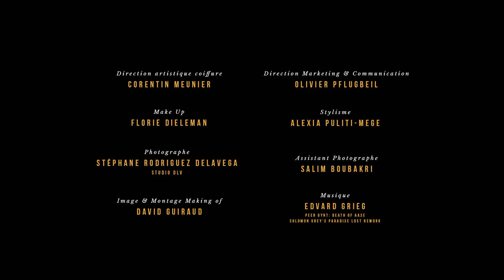MIDNIGHT SPIRIT - Collection automne-hiver 2019/2020 - Version courte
Midnight Spirit = "L'esprit de minuit"

La collection PascalCoste de l’automne
hiver 2019/2020 est sexy et mystérieuse.

Elle est belle, fascinante, charmante, la journée et elle est magnétique, envoutante, séduisante minuit tombé.

MidnightSpirit est un piquant mélange de glamour et d’attraction.